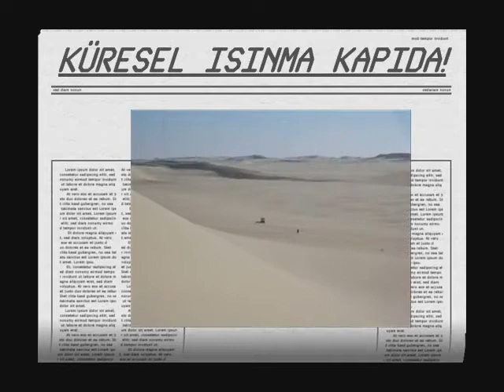KÜRESEL ISINMA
lüften duyarlı olun